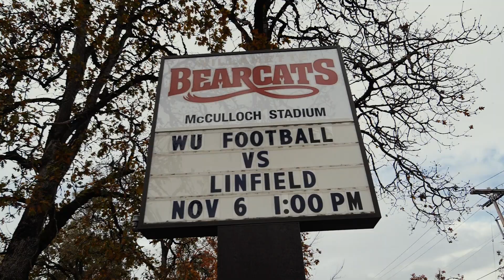2021 Linfield University Football: Willamette Highlight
Game Highlights of Linfield University's 77-7 victory over the Bearcats of Willamette University in Salem, OR on Nov 3rd, 2021.

Linfield College Wildcats
McMinnville, Oregon
NCAA Division III
Northwest Conference
4 National Championships
43 Conference Championships
49 1st team All-Americans
All Level College Record of 65 consecutive winning seasons (1956-Present)